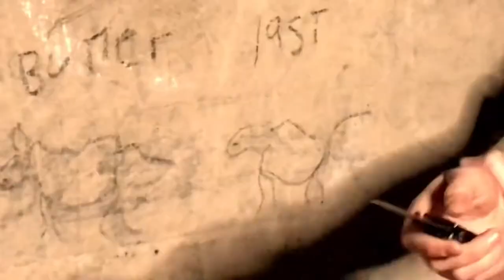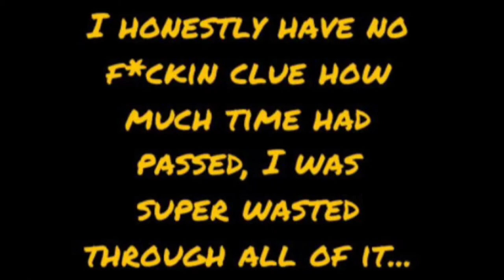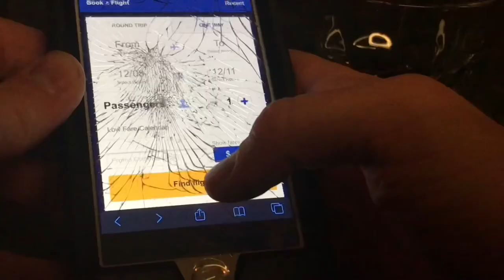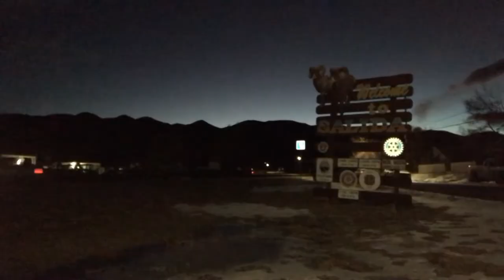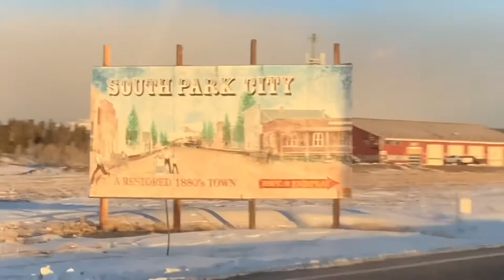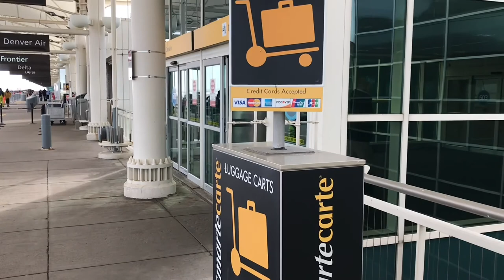Chaffee County Bounty: Episode 3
The greatest/dumbest trilogy has finally met its epic finale!! Blood will be spilled, tears will be shed and pants will be soiled! Witness whether or not the Chaffee County Bounty gang will be able to once and for all be safe from the clutches of the Man of the Night, and if so, at what cost?… it’s a fun thrill that anyone adapt to adult language can enjoy in simplicity and comfort, so don’t be shy!

I’d like to say one last “Thank you!” to my wonderful cast and crew! Sawyer Cliff, Eric O’Connor, Michael and Mathew Jacobi and Sophie Lee. Though I’ve said this before, I’ll never be able to thank you all enough. You really all came together and made something kick ass. I for one could never be more grateful or proud, and I can’t wait to see the amazing people you all blossom into.